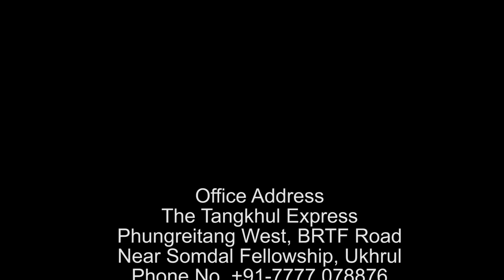TANGKHUL NEWS 0730 AM | IKNGUIRA L SHIMRAY | 08 SEPT 2022 | THE TANGKHUL EXPRESS